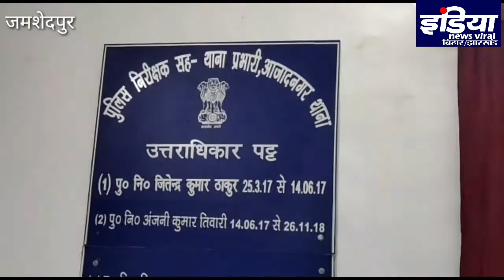शादी का झांसा देकर तलाकशुदा महिला का कर रहा था यौन शोषण INV BIHAR/ JHARKHAND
तलाकशुदा महिला ने लगाया युवक पर गम्भीर आरोप